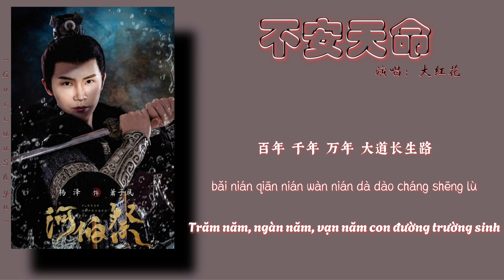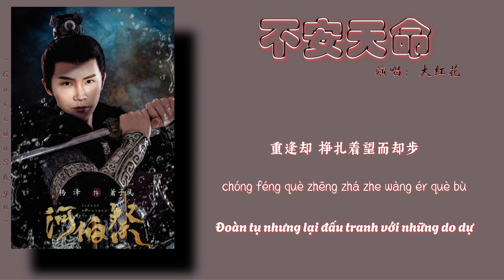[Vietsub+Pinyin] Số mệnh bất an - Đại Hồng Hoa - HÀ BÁCH TẾ｜不安天命 - 大红花 - 河伯祭插曲｜PLEASE REMEMBER ME